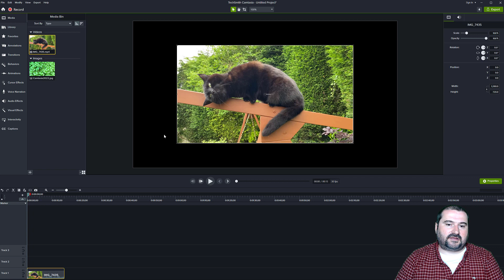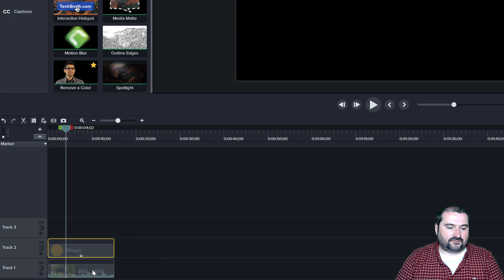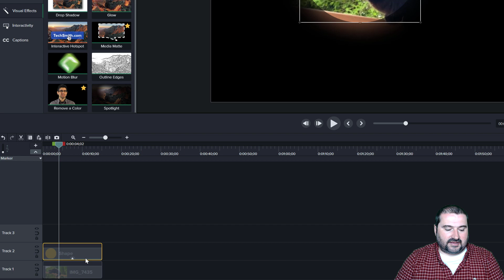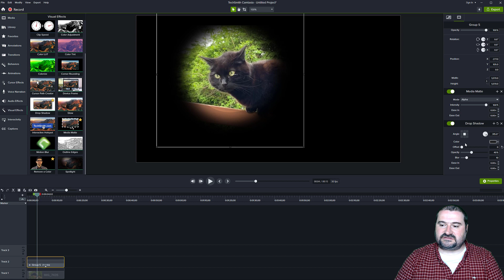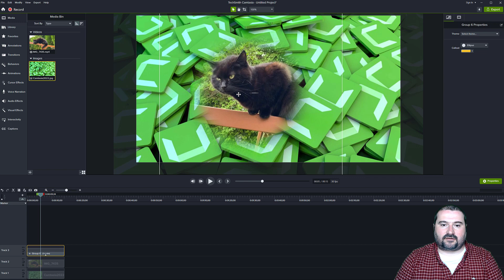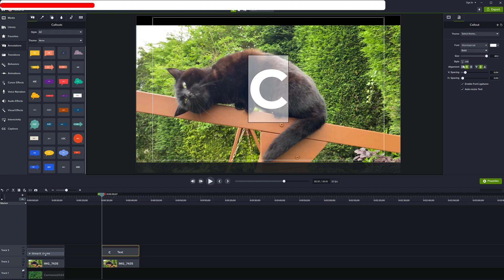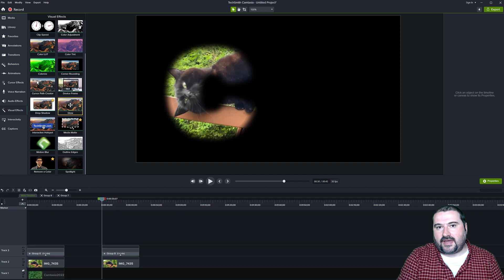Mask with Feathered Edges and Alpha in Camtasia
Camtasia doesn't have a feathered edges mask or a mask smoothing option. Any object you hide behind a mask using the Media Matte or the Track Matte will take the mask object's shape, and the edges will be sharp.

In this tutorial, I show you how you can combine several tools that Camtasia has and a couple effects to achieve blended, smooth, feathered edges on any shape. You can use that as a mask on any clip or object, and you can have alpha gradients on the edges, blending smoothly into the background.

In this tutorial, we use grouping, media matte and a few tricks to achieve this blended feathered edge mask.